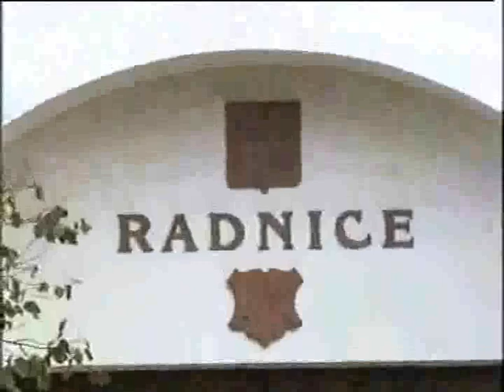Hody 1999 film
Hody Šitbořice 1999 !!